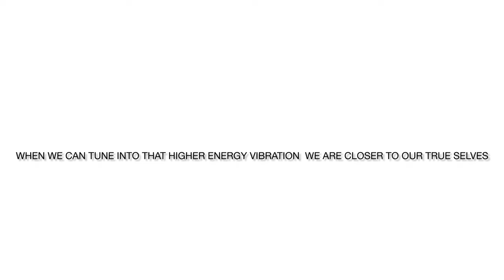WHITNEY BLAKE - LOVE VIBRATION [OFFICIAL MUSIC VIDEO]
OFFICIAL MUSIC VIDEO FOR NEW ACOUSTIC SINGLE  LOVE VIBRATION BY WHITNEY BLAKE

Had so much fun filming this music video in  Puerto Rico! 👍

🫶🏼follow Whitney Blake:
NSTAGRAM:

Video Credits :
Directed & Edited by: WHITNEY BLAKE
Shot by: TYLER CREEK